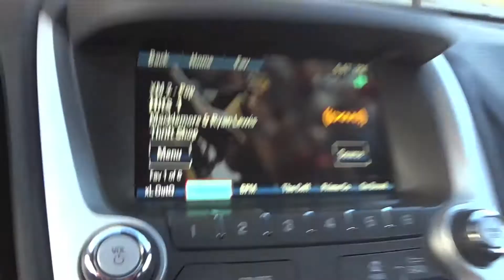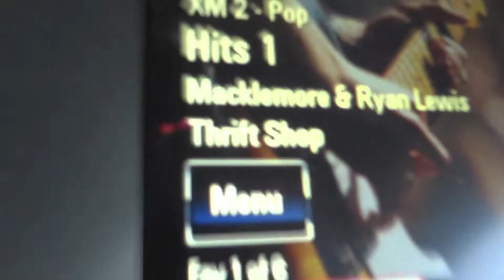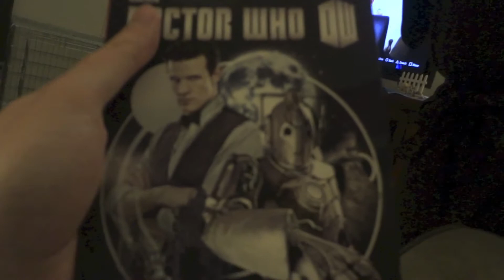April 2 - Toucan Tuesday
I went out to dinner at Tucano's for a Yelp Elite dinner.